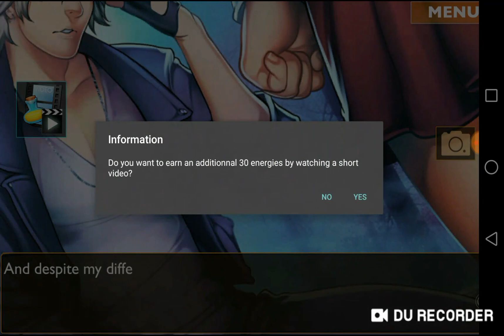IILDV | 09x15 | ENG | + SC.